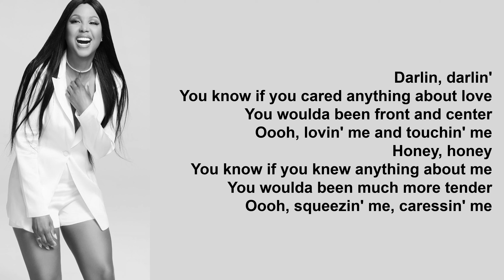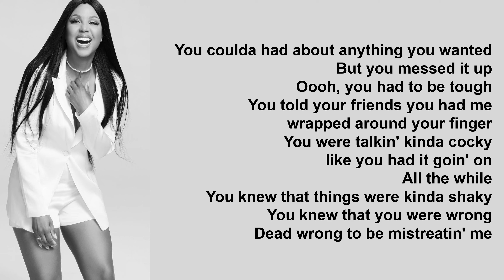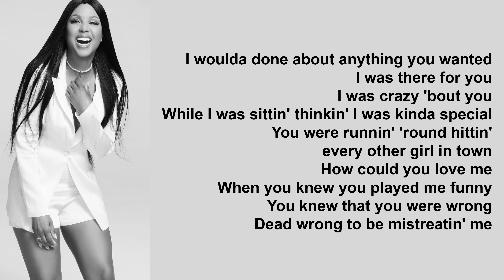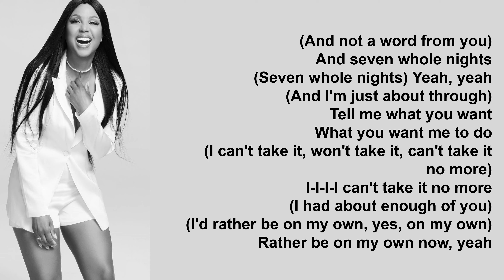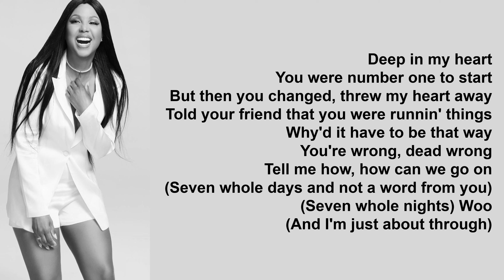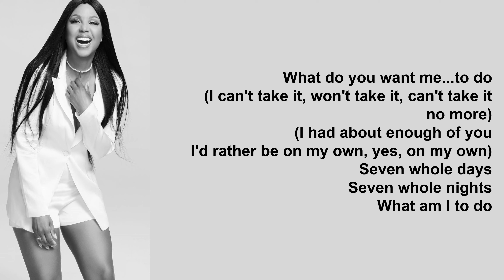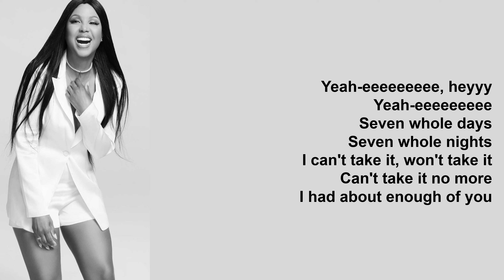Seven Whole Days by Toni Braxton (Lyrics)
Seven Whole Days is a single on the album, Toni Braxton.